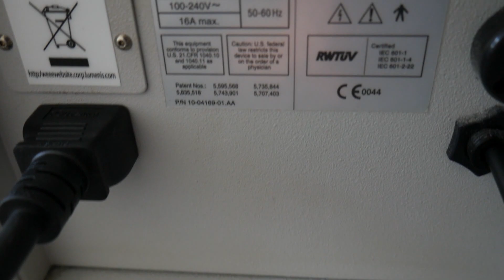Lumenis Lightsheer XC SN X8045